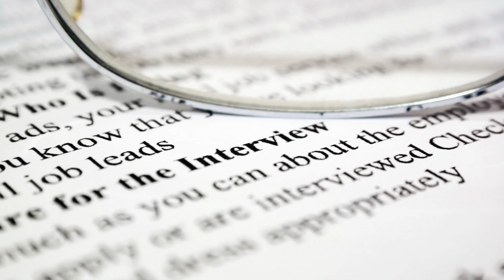How do you adjust to new work environments? | Interview Question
In this video, we dive into one of the most common interview questions: ""How do you adjust to new work environments?"" Job seekers, if you want to ace your next interview, this is a must-watch!

Join us as we provide valuable insights and practical tips on how to effectively answer this tricky question and impress your potential employers. Learning how to adapt and thrive in new work environments is a key skill that can set you apart from other candidates.

Good luck on your job search!

🕰️ OUTLINE:

00:00:10 Introduction and Context
00:01:07 Analyzing the Purpose and Variations of the question
00:02:06 Key Elements of the Response
00:03:02 Summary

 📝 RECAP

🤔 Question:
How do you adjust to new work environments?

🔀 Variations:
1. How do you adapt to unfamiliar work settings?
2. What strategies do you use to acclimate to new work environments?
3. Can you describe your approach to adjusting to different workplace cultures?

🎯Purpose:
Assessing adaptability and flexibility.

❌ Bad Responses:
1. ""I don't really adjust well to new work environments. I prefer to stick to what I know and what I'm comfortable with.""
2. ""I don't really see the point in adjusting to new work environments. I think it's a waste of time and energy.""

✅ Good Responses:
Response 1:
I adjust to new work environments by being open-minded and adaptable. I make an effort to learn about the company culture, communicate with my colleagues, and seek feedback to ensure I am meeting expectations.

Explanation: This response demonstrates the candidate's willingness to embrace change and their ability to effectively communicate and collaborate with others in a new work environment.

Response 2:
I adjust to new work environments by taking the time to observe and understand the dynamics of the team and the expectations of the role. I am proactive in seeking out resources and support, and I am not afraid to ask questions or seek clarification when needed.

Explanation: This response highlights the candidate's proactive approach to learning and adapting to new work environments, as well as their willingness to seek help and clarification when necessary.

🔑 Key Elements
- Adaptability: I am flexible and open to change, allowing me to quickly adjust to new work environments.
- Communication: I make an effort to communicate effectively with colleagues and supervisors to understand expectations and integrate smoothly into the team.
- Proactiveness: I take initiative to learn about the new work environment, seek feedback, and actively participate in team activities to acclimate quickly.

LET’S CONNECT

╰(▔∀▔)╯        (─‿‿─)        (*^‿^*)        ヽ(o^ ^o)ﾉ